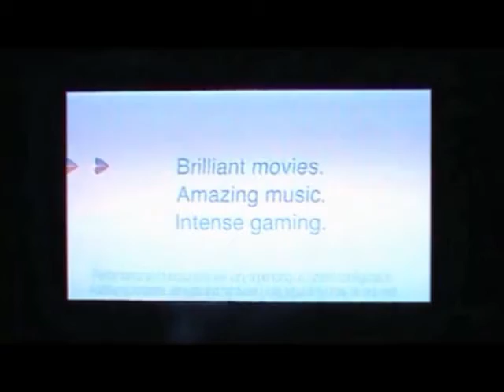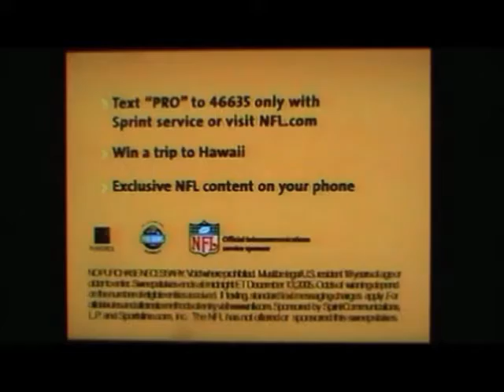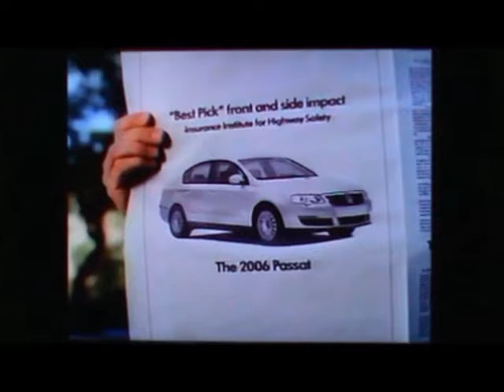CMGUS VCR CLASSIC COMMERCIALS: 2005 DECEMBER 11 SPORTS SPORT GAMES GAMING FUN COMMERCIAL MONTAGE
CMGUS VCR CLASSIC COMMERCIALS: 2005 DECEMBER 11 SPORTS SPORT GAMES GAMING FUN COMMERCIAL MONTAGE SHOWN DURING THE KTTW FOX NFL SUNDAY GAME MINNESOTA VIKINGS DEFEATED THE ST. LOUIS RAMS 27 TO 13